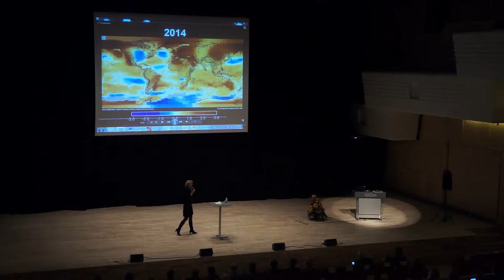Connie Hedegaard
Presentation on the conference 100% Climate Neutrality, October 6-7, 2015 in Sønderborg, Denmark